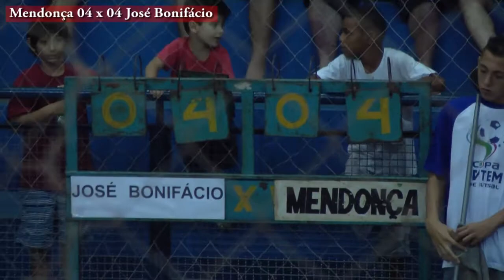MENDONÇA 04 x 04 JOSÉ BONIFÁCIO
Copa de Futsal TV TEM, partida realizada na cidade de Mendonça, nesta terça 11/03/2014, Mendonça 04 x 04 José Bonifácio